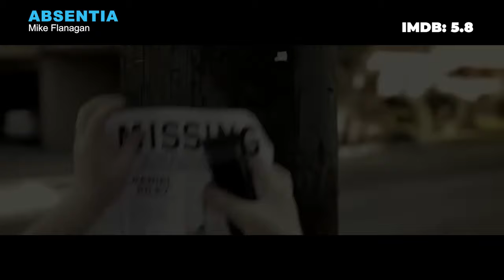10 Most Twisted Horror Movies Evermade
In today’s world, where the appetite for horror films is insatiable, audiences are constantly seeking thrills that push the boundaries of fear and imagination. The following list dives into the 10 Most Twisted Horror Movies Ever Made, each film a testament to the genre’s ability to unsettle and disturb. These cinematic experiences are not just about jump scares; they delve deep into the psyche, challenging viewers with their complex narratives, shocking twists, and unrelenting tension.